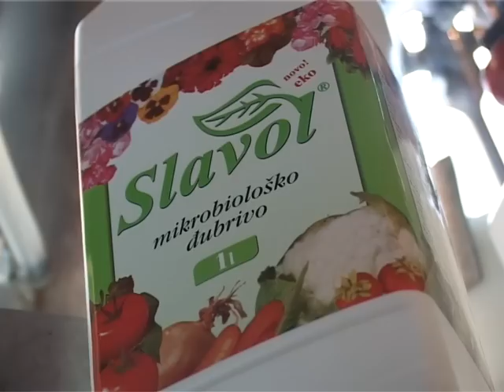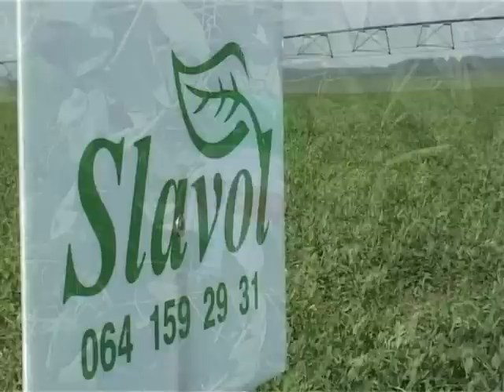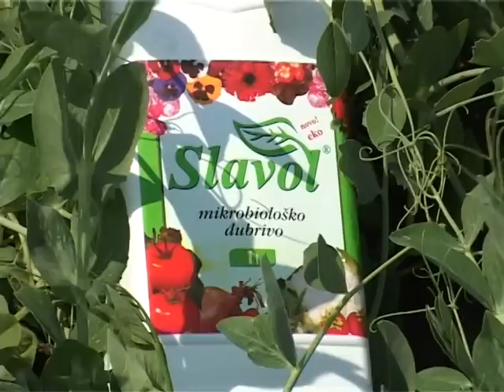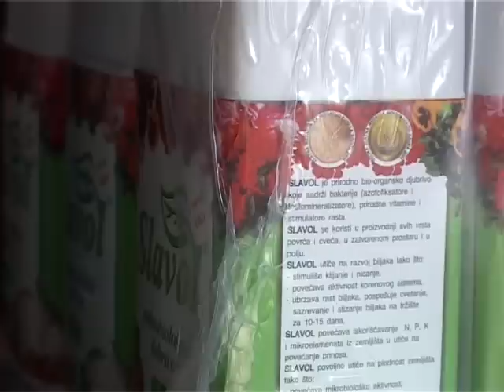Prilog o preparatu Slavol